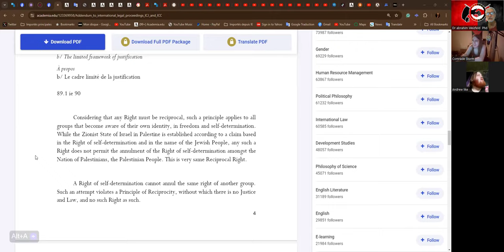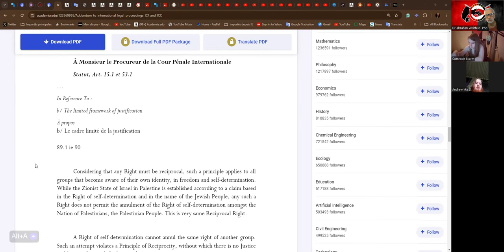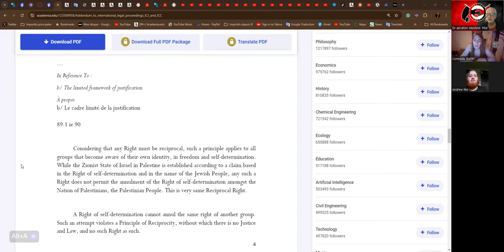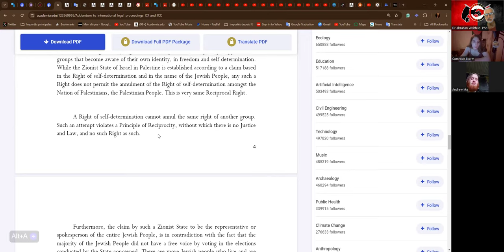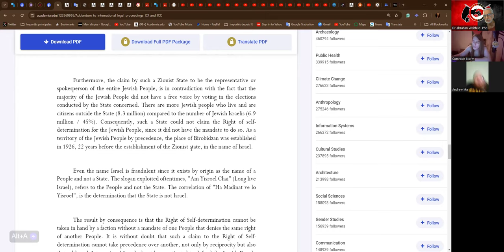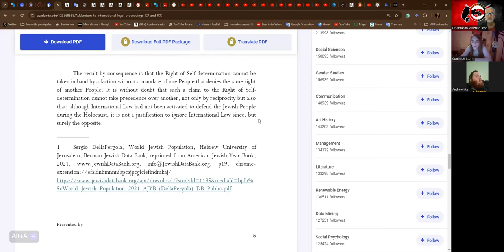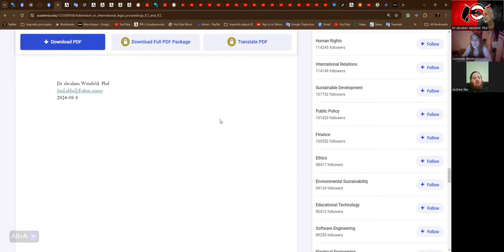Convergence Forum 2024-08-31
Comrade Storm- Kara - UK
Andrew Like - Bundist Tennessee
Dr abrahim Weizfeld  Phd - Bundist Montréal

The divergence of Red Pagan Party
The contradiction of international Law on National Self-determination and the Addendum on the Principle of Reciprocity in the negation of Zionism
Ongoing struggles against Antisemitism